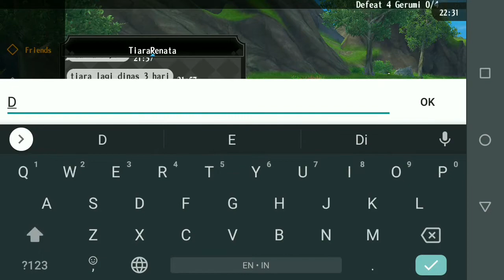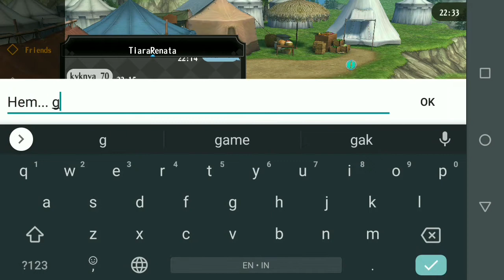Alchemia Story - Part 91. Cain Mengaku-Ngaku Tuhan? Main Quest Paling Mejengkelkan